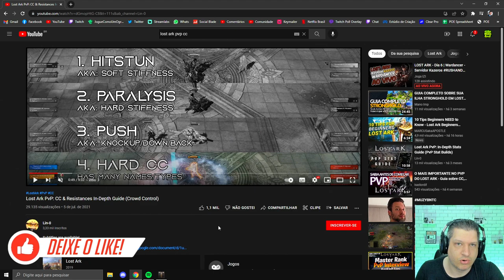GUIA DE PvP - TUDO O QUE VOCÊ PRECISA SABER! | LOST ARK 2022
Vídeo com o Ogro trazendo um guia de PvP no Lost Ark com as principais informações que você precisa saber!
Todos os direitos vão para o Lin-0, criador de conteúdo da gringa que montou um guia super bem explicado!
Se você entende inglês, confira o trabalho dele nos links abaixo!